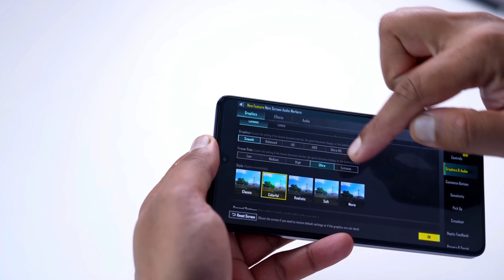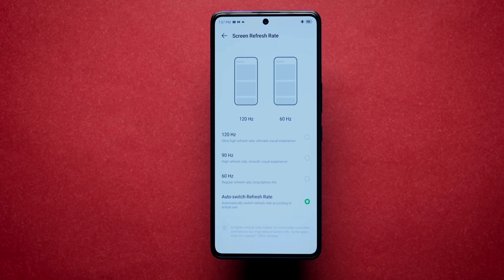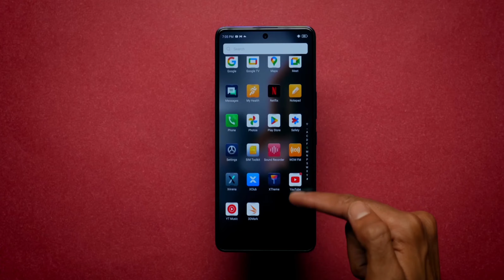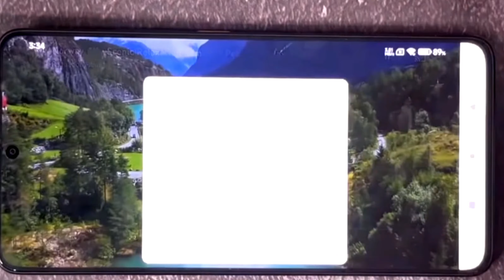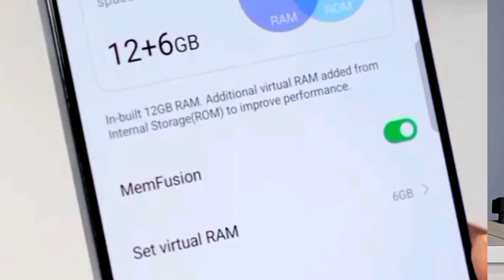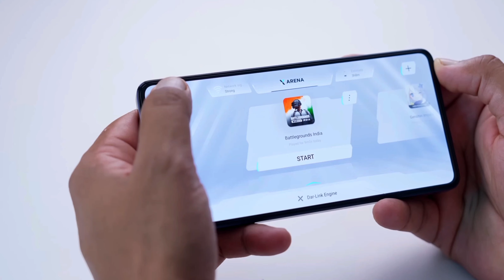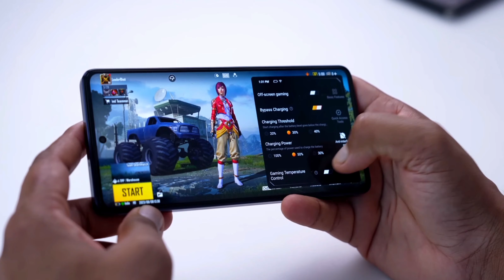infinix gt 20 Pro Vs infinix gt 10 Pro Comparison | Camera , Battery, Gaming , Display Comparison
infinx gt 20 pro vs infinx gt 10 pro
infinx gt 10 pro vs infinx gt 20 pro